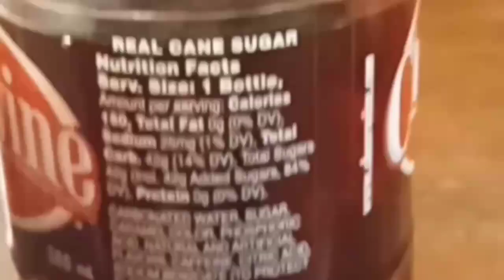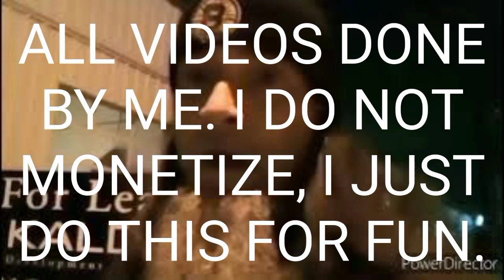My first taste of a Cheerwine soda from Salisbury North Carolina. Lite review. *New intro/outro too*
This is a "Lite Review" of a soda from Salisbury North Carolina called "Cheerwine".
I finally found some after a couple months of searching in a local supermarket last week after hearing about it on other videos on YouTube, and me being the soda connoisseur that I am, I had to try it.

Also I made a new intro and outro for future videos *Subjected to changes*.

I also do not Monetize my videos. I just do this for fun.